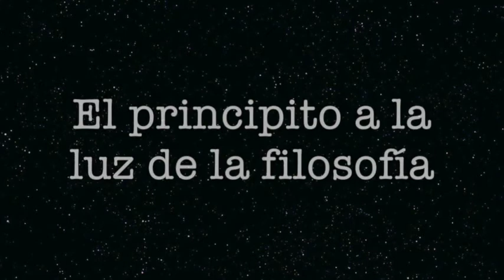El principito a la luz de la filosofía: El Rey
Yolanda Zamora   y Eneyda Suñer hablando del Rey